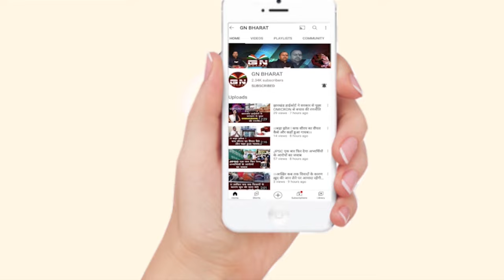रांची Flyover पर CM हेमंत सोरेन ने चलाया Car... साथ में कल्पना सोरेन मौजूद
/ gantantranews